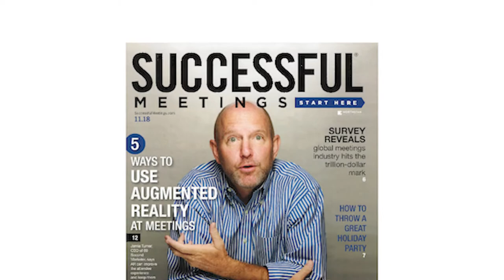Jamie Turner Keynote Speaker Reel | Author | Professor | Consultant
Jamie Turner is an internationally recognized author, professor, consultant, and speaker who has helped employees at The Coca-Cola Company, Holiday Inn, Microsoft, Verizon and others do a better job leading, managing, and mentoring others.